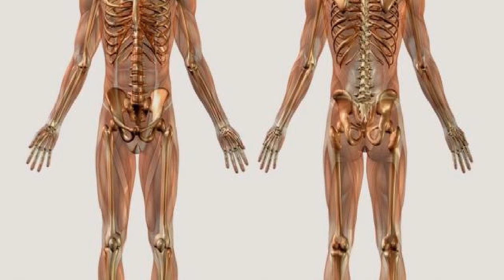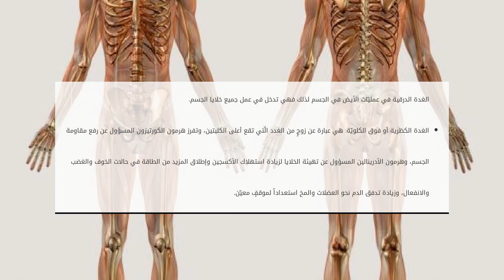كم عدد الغدد في جسم الإنسان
الغدد والهرمونات
الغدة عبارة عن كتلة من الخلايا الّتي تفرز مواد معينة تقوم بمهام مخصصةٍ في الجسم، وقد تكون هذه الإفرازات عبارةً عن مواد كيميائيّةً تُس كم عدد الغدد في جسم الإنسان